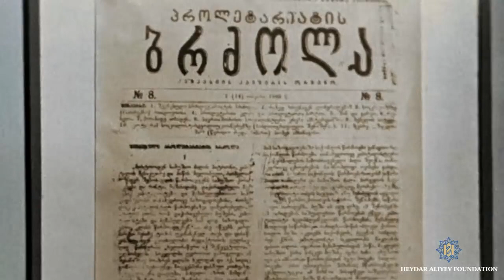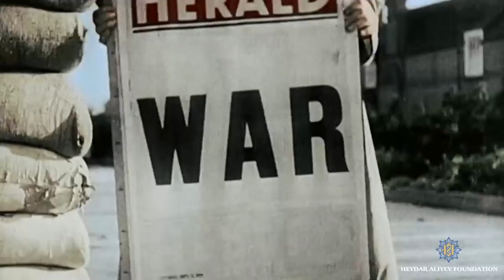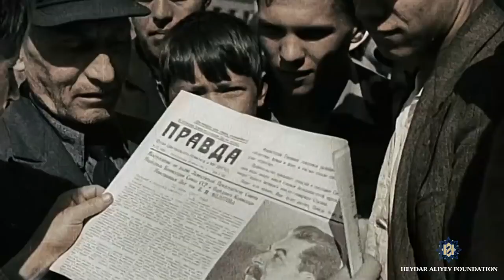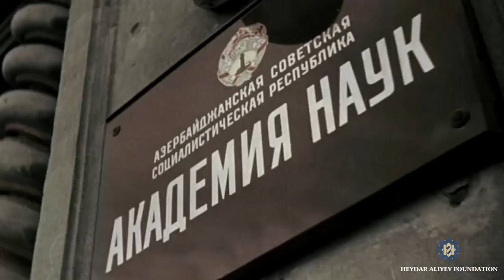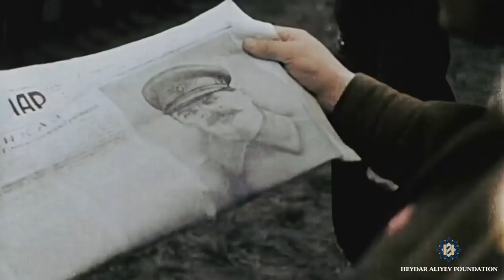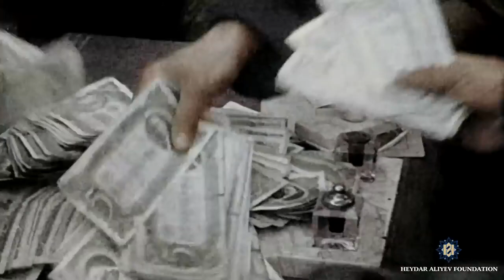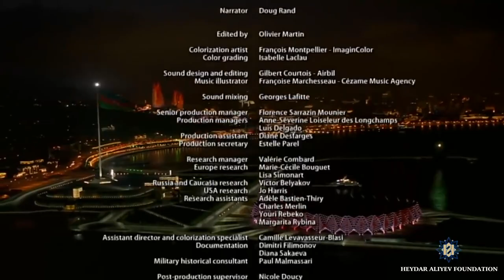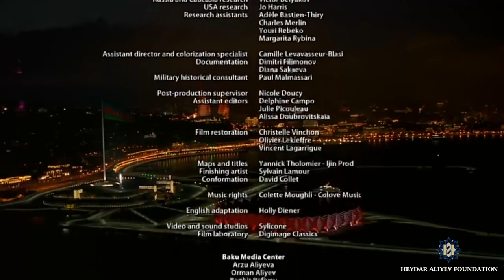Documentary "Objective Baku. Hitler's war on oil."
Hitler and high commanders staff  are making an attack plan to Baku in 1941.  Nazi Germany target is Baku oil fields.